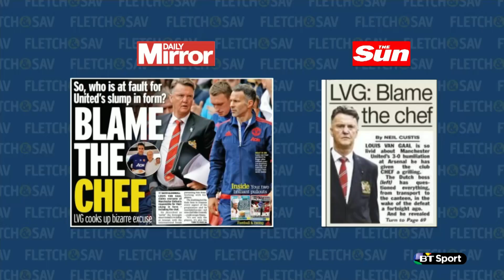Fletch and Sav Best Bits | Matchday #11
Relive all the best bits from Fletch and Sav matchday #11 featuring Darren Fletcher, Robbie Savage, Steve McManaman, Glenn Hoddle, Michael Owen, Harry Redknapp, Nigel Clough and Raphael Honigstein.